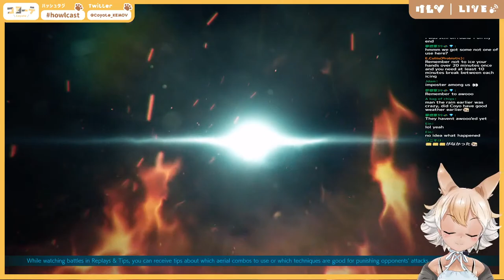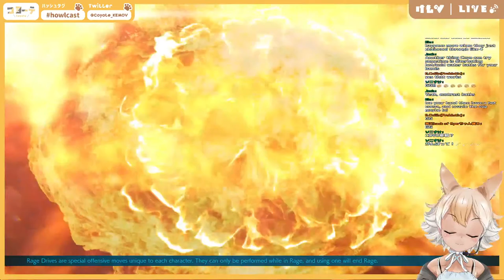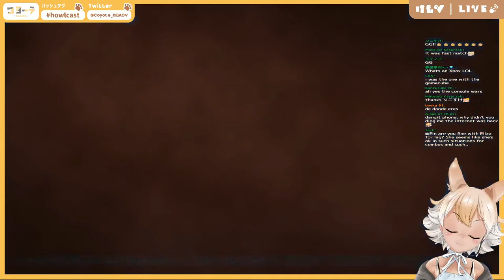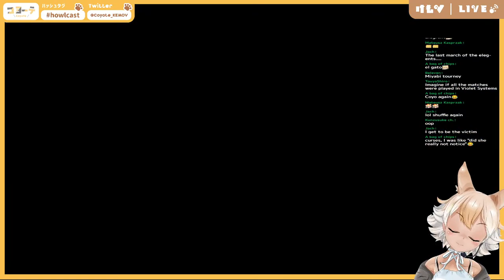【TEKKEN 7】Guerrilla training with Lee and Leo!【Coyote / KemoV】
Opening screen Illustrator/animator: ツクウルフル様 (@kemopuffin)
Hello Coyo! おはコヨー！It’s Coyo here!

I am a Coyote from Japari Park and it is a pleasure to meet everyone from around the world! My main language is English, and sometimes I speak in Japanese. Other languages are also welcomed in chat but I’m sorry if I am unable to understand - I am still studying multiple languages and hope to understand more in the future! I am looking forward to spending time with everyone!~🐾🐾🐾🐾

🐺【Rules】🐺
🌟Please refrain from arguments in the chat
🌟No slandering or malicious comments
🌟Be kind and respect each other; let’s keep it a safe and friendly space!
🌟If you see spam, or malicious comments, please do not respond to them; please block, report, and ignore these comments
🌟Please refrain from having discussions on topics unrelated to the stream
🌟Please do not compare friends and other streamers, inciting conflicts
🌟Please do not bring up other streamers’ names unless I talk about them and vice versa
🌟Please do not share unauthorized URLs
🌟Please refrain from backseating unless I ask for help, and please no spoilers!

For those who do not follow these roles, you will face the wrath of the BONK HAMMER!
Let's maintain good manners and HAVE FUN TOGETHER!

🐺【Tags】🐺
Live
Art
Memes
Fan Name: Coyodachi
Oshi Mark: 🐺🐾
Group: KemoV/けもV
Mascot
General